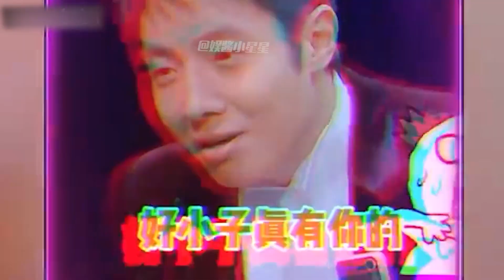果然看明侦还得是熟人局：白敬亭开车带坏吴磊，开局讨论就上高速